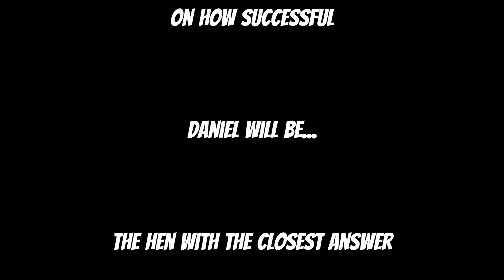The Groom Did What?!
The Groom Did What? Hen Party Challenge